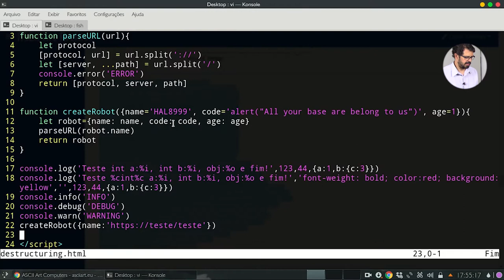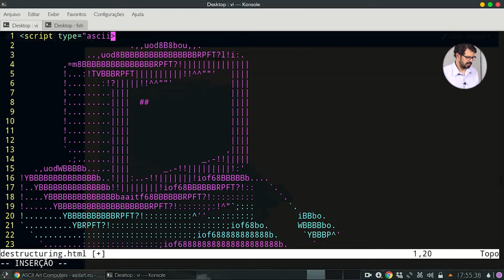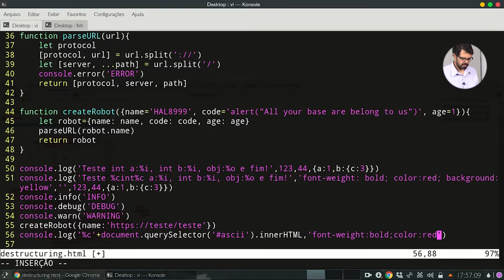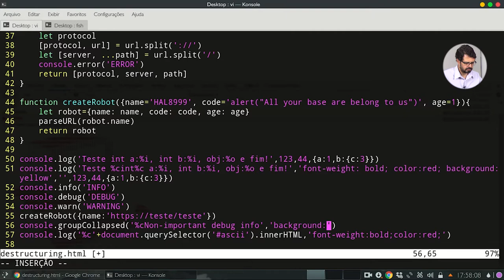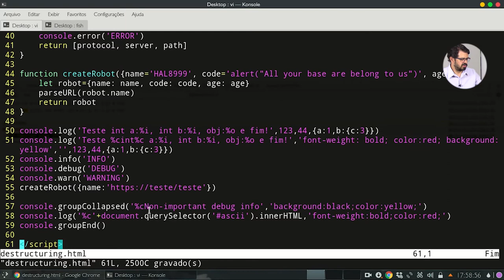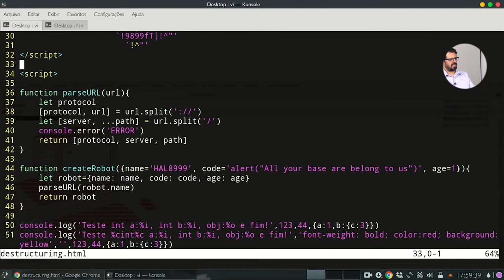Console API #2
Último vídeo da série "Semana do JavaScript" chegou, e nele vamos ver mais um pouco sobre Console API.
Confira agora!

Muito obrigado pelo seu apoio em forma de feedback, ele é um grande motivador e também é muito importante pra nós podermos publicar mais conteúdo relevante pra você.